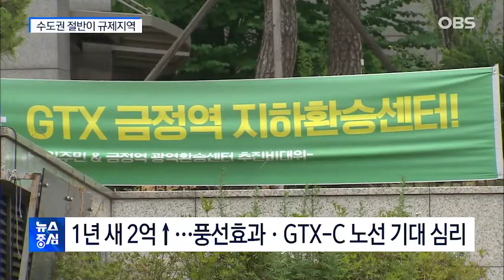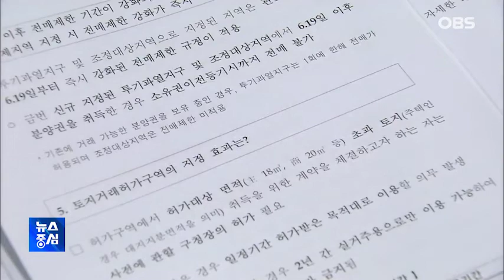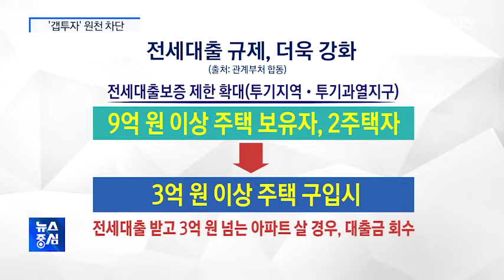21번째 부동산대책, 수도권 절반 '규제 지역'…'갭투자' 원천 차단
잠잠했던 집값이 최근 들어 '풍선 효과'로 다시 상승하자, 정부가 21번째 부동산대책을 발표했습니다.
정부는 먼저, 수도권의 비규제 지역 중 접경지역 등 일부를 제외한 전 지역을 '조정대상지역'으로 묶는 등 규제를 강화했는데요.
또한 정부는 전세를 끼고 집을 산 뒤 되팔아 시세 차익을 챙기는 수법인 '갭투자'를 집값을 올리는 주범이라고 보고 원천 차단에 나섰습니다.
또, 규제 회피용으로 악용되는 법인부동산 거래도 억제하기로 했습니다.
김대영·김용재 기자입니다.